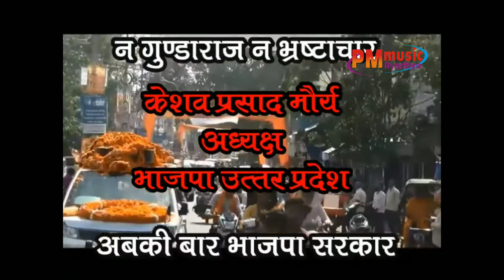Up Election Song BJP New Song Keshav Prasad Maurya# Mission 300 Paar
Singer Prabhakar Maurya